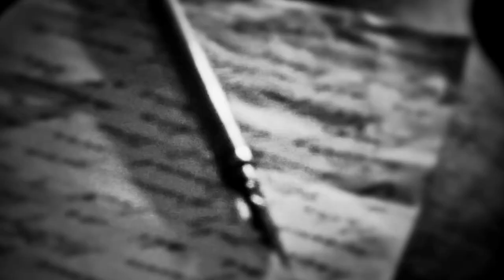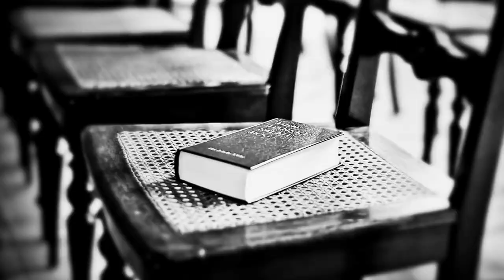Land Of Confusion - Arch of Gods (Official Video)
Country: Kosovo | Death Metal

Upload on behalf of 'Land Of Confusion'